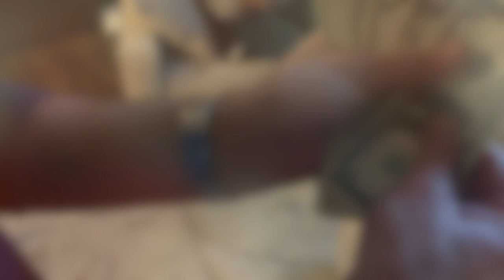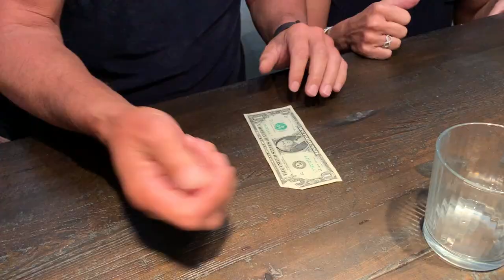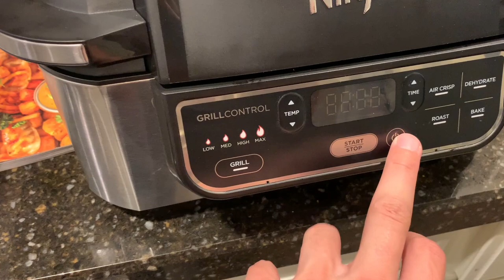A Pol...ish Thanksgiving | Thanksgiving 2 of 3 in Ceres | Espresso Martinis, Cigars & Dice Games